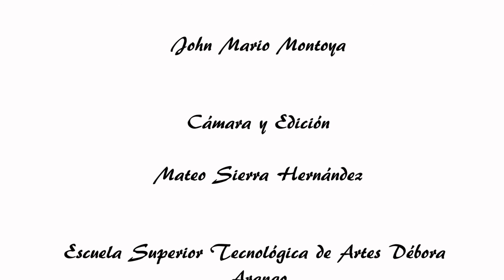vestigio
El performance rompe con el imperio de la obra de arte como objeto, ataca al sistema establecido de mercado, no permitiendo la separación del artista de su obra. Mezclando vida y arte. Pasando el artista a ser sujeto y objeto de la obra de arte, Reuniendo al artista, obra y audiencia en un mismo momento (el momento de su producción o ejecución). Introduciendo definitivamente la efimereidad y la “realidad presente” en la obra de arte.
El Performance "VESTIGIOS" es un ejercicio académico de los estudiantes del cuarto nivel de la Técnica Profesional en Practicas Visuales de la Escuela Superior Tecnológica de Artes Débora Arango de Envigado y que bajo la dirección del docente John Mario Montoya han propuesto una acción que integra tradición y contemporaneidad.